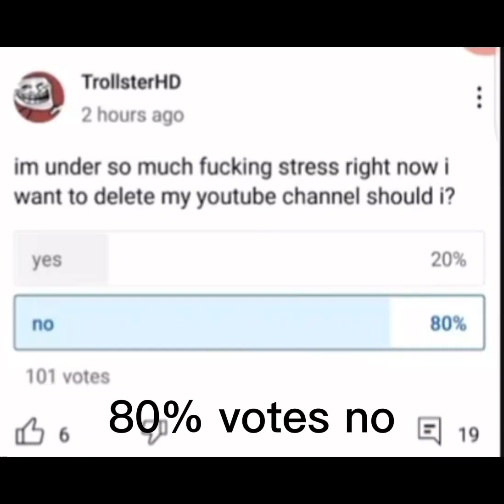NOOOOOOOOOOOOOOOOOOOOOOOOOOOOOOOOOOOOOOOOOOOOOOOOOOOOOOOOOOOOOOOOO WWWWWWWWWWWWWWWWHHHHHHHHHHHHHYYYY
Everyone, TrollsterHD (79mmw) deleted his channel, despite that 80% votes no